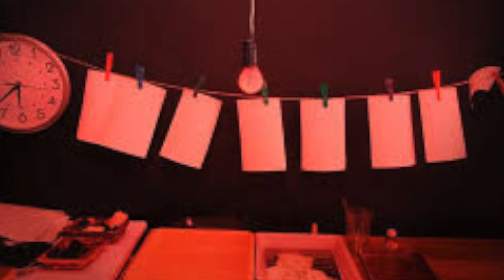My Photography Journey 54 Years In The Making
My photography journey has taken me many places and I am so thankful for all the experiences Ive had because of this great passion. This week I take you behind the scenes of all the different types of photography that Ive done over the last several years. Landscape, Seascape, Cityscape, Street, timelapse, stop action, Portraiture, Sports & Action, Architectural, Astro, You name it Ive done it. or atleast have tried it Thank you so much for joining me on this leg of my journey. Id love for you to subscribe to enjoy the whole ride

Primary Camera (Video) - IPhone 7+